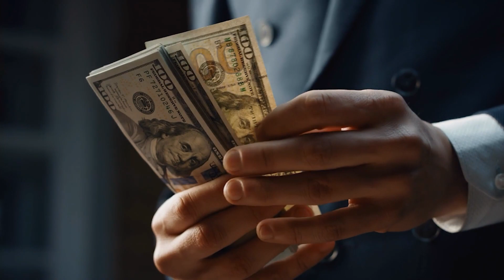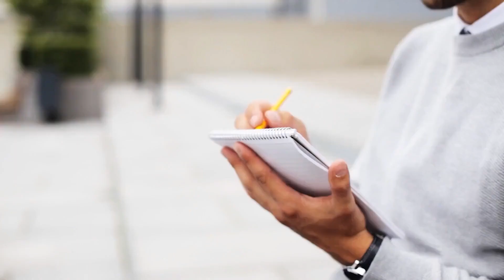Best steam vaporizer in India | Best steamer for cold and cough | Best face steamer 2023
Featured Products :
1. AGARO Aura Face Steamer, Vaporizer/Steam Inhaler
2. HealthSense Steamer for Cold & Cough
3. Dr Trust USA 3-in-1 Nano Ionic Facial Steamer Vaporizer